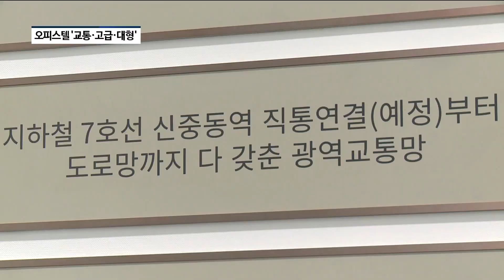[팍스경제TV] [현장중계] 대우건설, 부천 신중동역 랜드마크 '푸르지오 시티' 분양